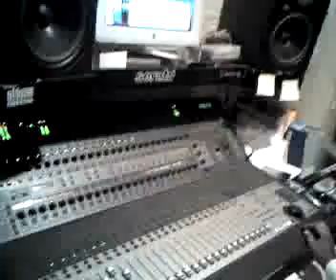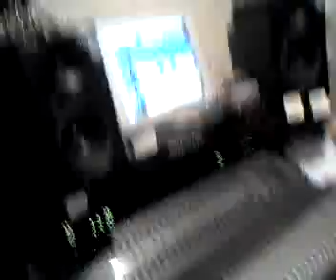THE ÓRIGINAL M.C WAR FLATTOP AND ORIGINAL DJ JAZZY JAY, DIGIT AL, GETTING BUSY IN STUDIO Pt.13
1,2,1,2, testing 1,2, to all my facebook peeps and fans. Like I toll you all befor, that I'll will have this video up. Of me and the Original DJ Jazzy Jay in the recording studio helping me doing my new track in his recording studio. Plus "Digit Al" in the place to be from WUSB 90.1 FM Underground radio stations. He was in this poitives Studio recording session which I was doing. Man did us three had a good time at the Studio on 10/9/2010. So Injoy these 18 video's clips of me and DJ Jazzy Jay, Digit Al, in "DJ Jazzy Jay Recording Studio". As you all should no the track is all done, but I'll be back to add more beats on top of it soon. So look for more Video's of me and Jazzy Jay. Plus my raps song is already copywrite.

So Peace & Injoy the 18 Video's clips, wish you were thair "MeliSul" !